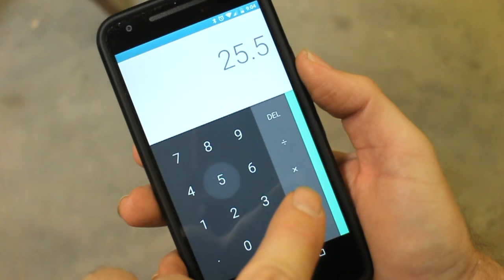Making a Collapsible Horizontal Bandsaw Extension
I've been using my horizontal bandsaw to cut a lot of long metal stock lately and I got tired of improvising a stand to hold up the free end. So, I built a custom sawhorse that stores on the back of the bandsaw, out of the way, easy to grab and always the right height.

I first had to level out the bandsaw, since the feet and the wheels weren't even. (I chose to lower the wheels rather than raise the feet because I preferred the extra clearance.)

Also, I discovered near the end that the hinges were slipping slightly, throwing off the stand's height, so I tack-welded the hinges permanently into place.

▶ DeWalt DCD780 Drill/Driver
▶ Millermatic 211 MIG Welder